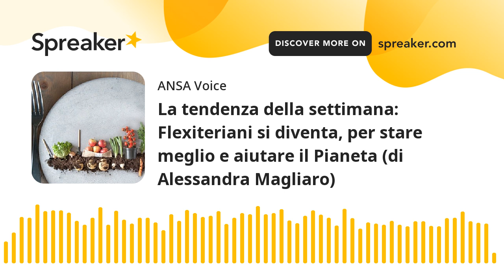La tendenza della settimana: Flexiteriani si diventa, per stare meglio e aiutare il Pianeta (di Ales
Per la nostra salute e per quella di Madre Terra è necessario limitare il consumo della carne, come ribadito dall'ultimo report dell'Istituto medico europeo dell'obesità. La tendenza è già in atto e anche se non ne conosciamo il nome  ci siamo tutti già dentro nel momento in cui limitiamo i cibi processati e pronti, riduciamo drasticamente l'assunzione di proteine animali  con l'obiettivo progressivamente di arrivare all'80% di nutrizione plant-based, a base vegetale nella nostra alimentazione quotidiana. Flexiteriani forse non si nasce ma si puo' diventarlo aggiungendo legumi e frutta secca sulla tavola di tutti i giorni per avere  quelle proteine e vitamine liposolubili di cui potremmo essere carenti abolendo la carne e i latticini.